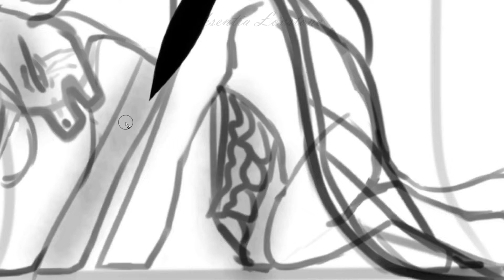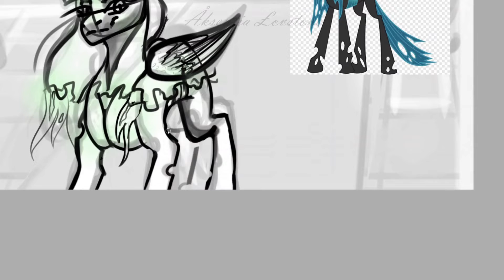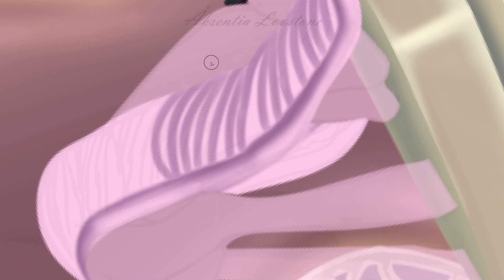[MLP Speedpaint] - Chrysalis's revenge - Princess Cadance's De*th {GORE, 16+}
Hi~💞
~I'm Aksentia Lovstone, I'm russian and I'm born the 05/02/2005~

Programs:
SAI 2
Procreate
OBS
Movavi Video Editor Plus 21.0.0